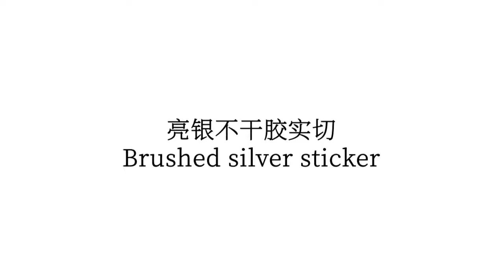Demonstration of brushed silver sticker cutting